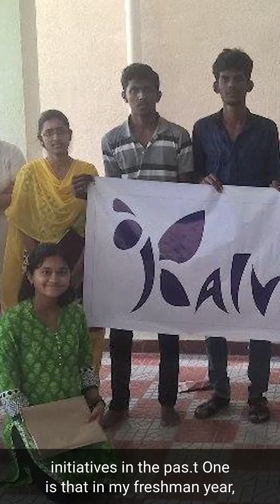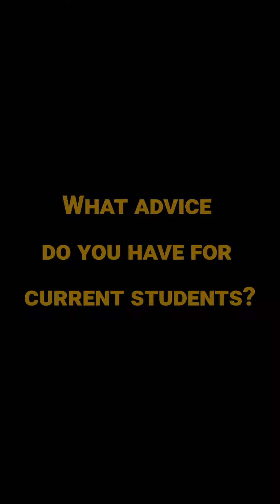Graduating ISyE Fourth-year Keertana Subramani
Keertana, who graduated with an ISyE degree at the end of the spring 2019 semester, shares her most impactful Georgia Tech experience -- starting a company that funded the college education of five lower-income students in India -- and some advice for current students